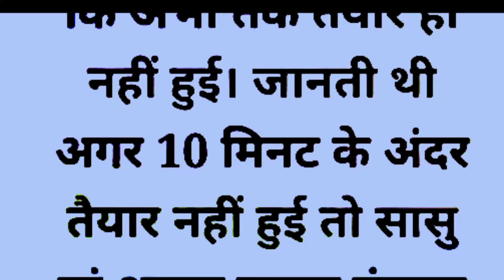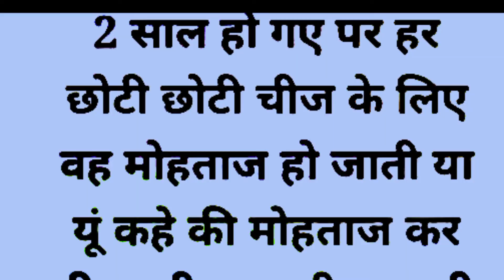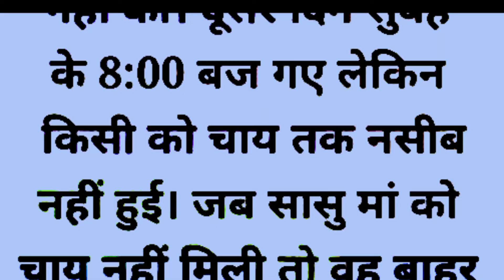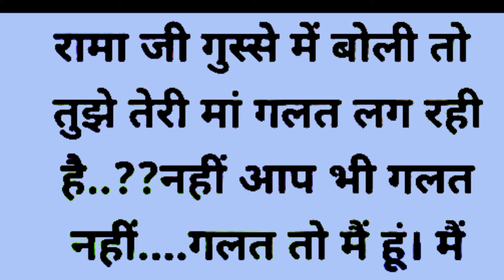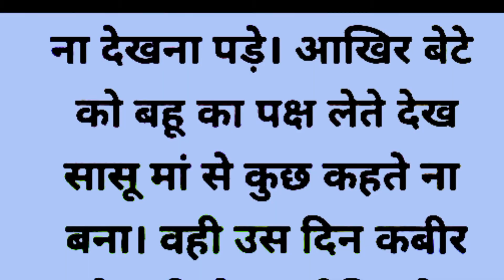बेहत् खूबसूरत स्टोरी,हिन्दी कहानी,emotional story,heart touching story,motivational story,lessonable